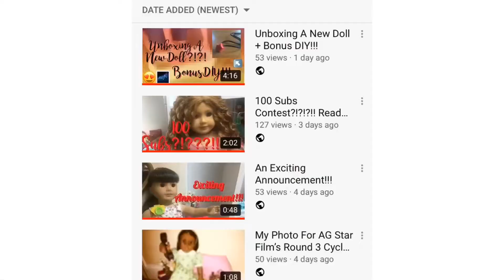2020 Channel Trailer!! |Stop Motion Times AG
You guys are the best!!! It’s a one of a kind DIY contest! I only have one entry so far, so it would mean a lot if you joined!

If you enjoyed it, click the like button. Uploads (almost) every Saturday and occasionally on weekdays. My last video

Thank You (as always) to Thumbnail Maker for a free thumbnail service and To Videoshop for a free video editing service. These applications are very useful when constructing a video. I have recently found a free photo editing app called Skitch that has also been very useful. When filming stop motions, I use the paid version of Stop Motion Studio. I use iMovie for most of the music. For my intros and outros I use Intro Maker.

About Me: Hi! I’m Anna Ruth! I make fun stop motions and other content using my American Girl And Our Generation Dolls! I have been making stop motions for a few years now, and it is something that I truly enjoy. I hope to share my passion with you through my YouTube channel!
-Stop Motion Times AG (Anna Ruth)

Thanks again for watching!! Have a good day!!!